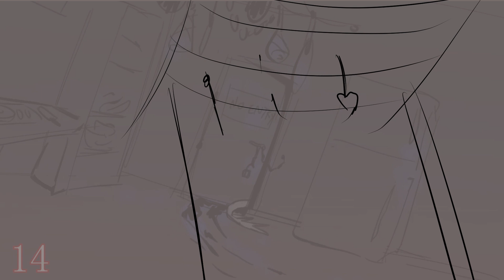Darkstalkers Diner M.A.P Part 14 WIP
YO THIS MAP IS INCREDIBLE! I was so excited for it and I'm super happy to be a part of it!